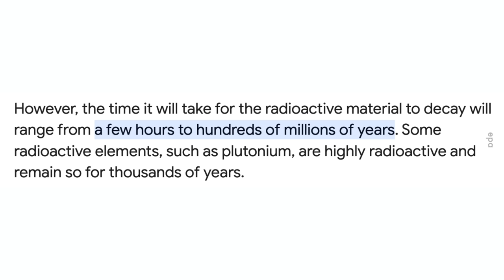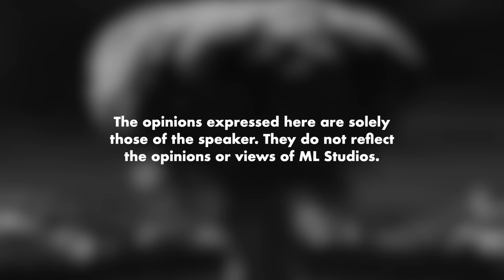Selamat Ke Pergi Tempat Bekas Bom Nuklear?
So air sisa nuklear Jepun tu dah beribu tahun la eh?